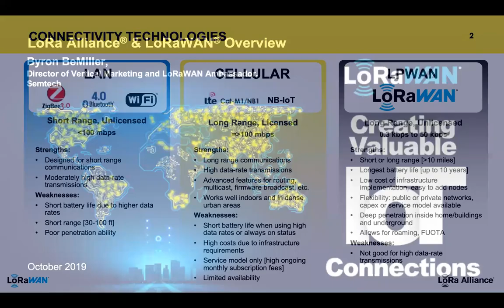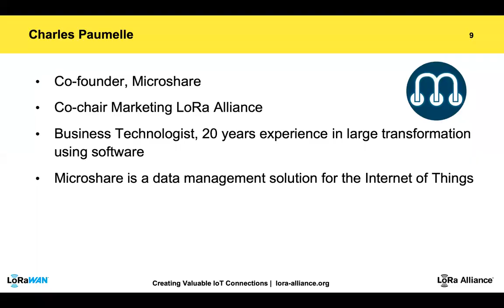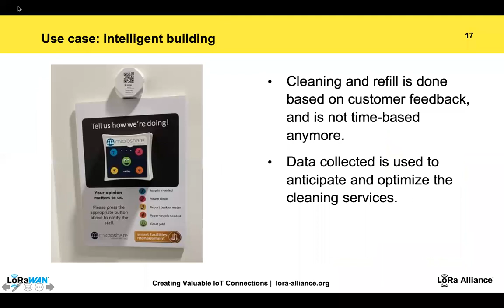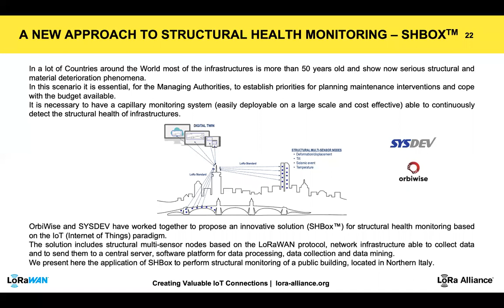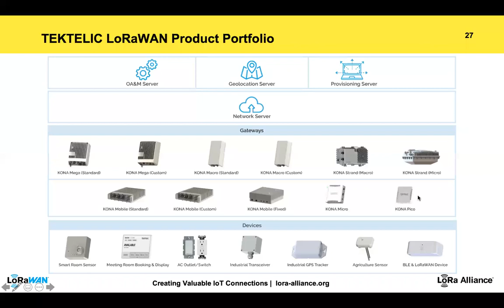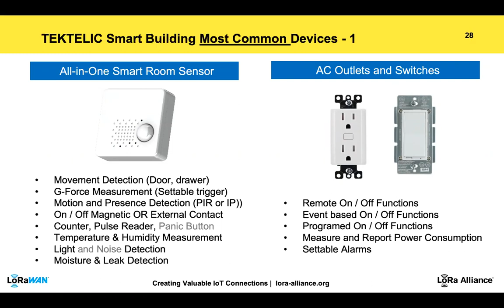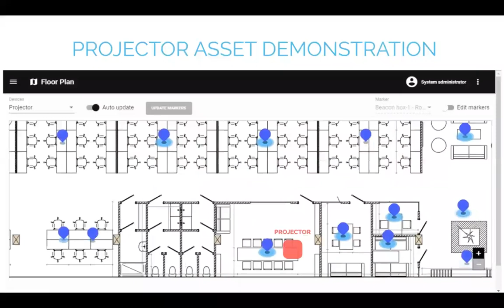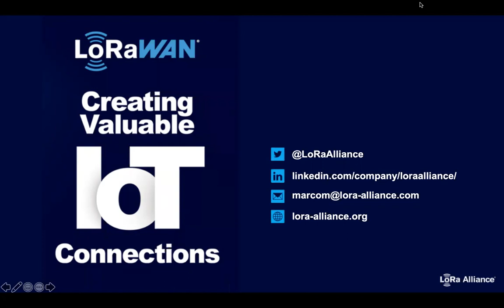How LoRaWAN® Can Make Your Workspace More Sustainable & Efficient.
WEBINAR:

The IBS show was organised on 2-3 October in Paris and the LoRa Alliance presented its rich eco-system of members active in the Smart Building industry in a 32m2 booth with 8 member demo pods.

With over 7000 visitors, this event each year attracts a mix of technology experts, C-level executives, system integrators and facility managers.

The LoRa Alliance was also represented by two of its Ambassadors in a 60 minute round table on the topic of Sustainability and Green Buildings.

Please join our webinar post-event to gain more insight in this fascinating industry and to hear our panelists speak about their solutions, findings at the event and more.

Moderator: Byron BeMiller - Semtech

Speakers:

Stefano Crico - Orbiwise
Jerome Chambard - Skiply
Roman Nemish - TEKTELIC